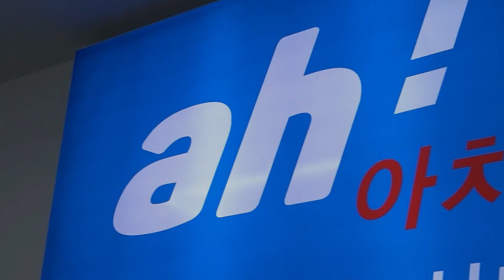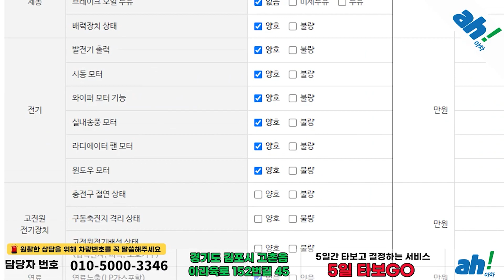[아차] 짧은 주행거리 수입중고차구입 👌 볼보 XC60 D3 1세대 feat. (30마2010)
1. 차량대금의 10% 결제 및 계약서 작성(차량 체크리스트)
2. 종합보험 가입(최소 3개월, 자차 포함)
3. 5일간 타보고 구매확정 시 차량대금 잔액 및 부대비용(이전비 등) 입금 후 이전 등록
4. 타보고 차량 반납 시 이유 불문 환불 처리(제반 비용 공제)

5일간 타보고 구매 결정하실 수 있는 서비스입니다.